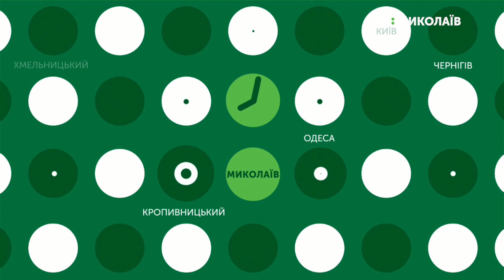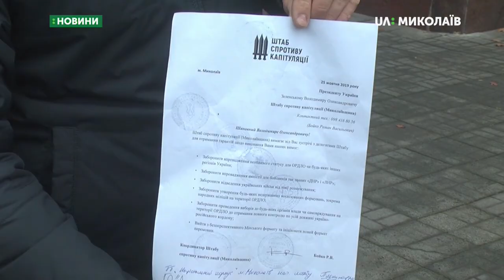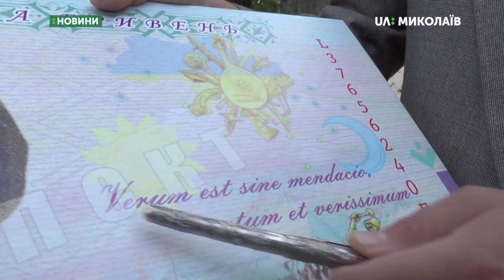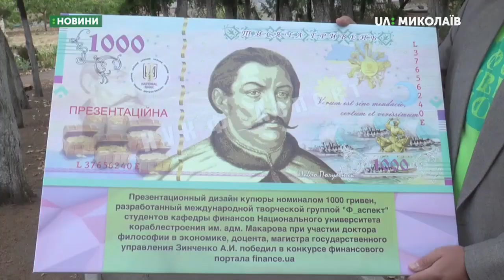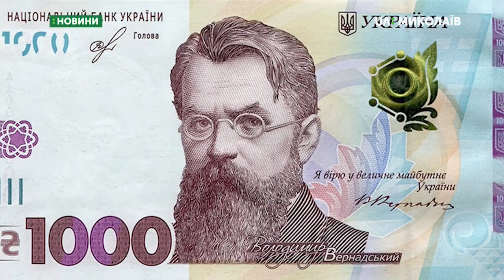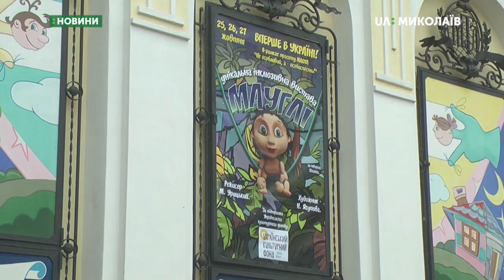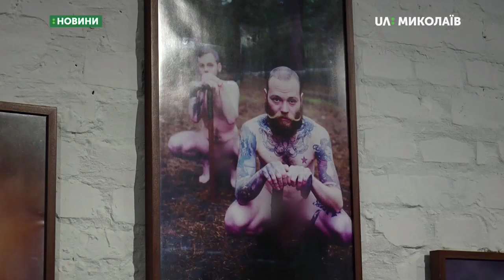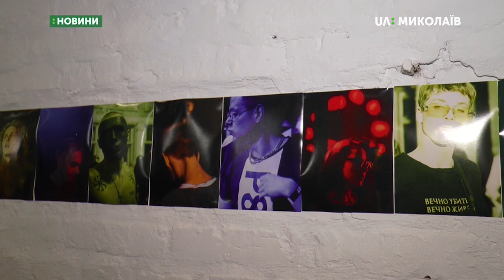25.10.2019. Новини.19:00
Новини
Інформаційна картина дня (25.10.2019) поглядом кореспондентів телеканалу UA: Миколаїв (випуск новин — 19:00):
- Обвинувачуваному у вбивстві продовжили термін тримання під вартою;
- У Миколаєві відбулась акція «Ні капітуляції»;
- резервісти 79-ї ОДШБр тренувались на полігоні;
- Національний банк України вводить в обіг нову купюру;
- Дітей і дорослих з вадами слуху запросили на виставу;
- На Восьмому причалі відкрилась фотовиставка.